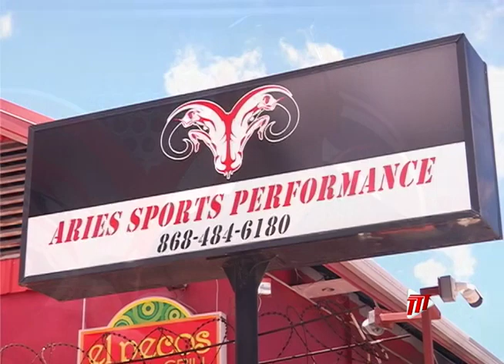Call To Open Gyms To Vaccinated Members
Gym owner Orlando Griffith would like to see the industry reopen, but to persons who have been vaccinated.

The Aries Sports Performance Head says the industry has suffered like many during the pandemic, but believes this can help ease the burden they face.

Kent Fuentes has more in this report.